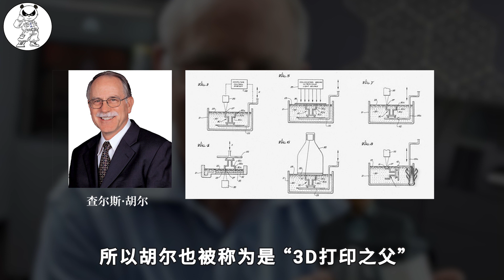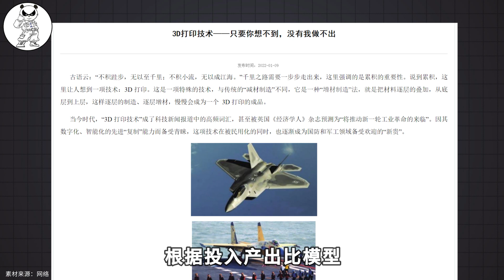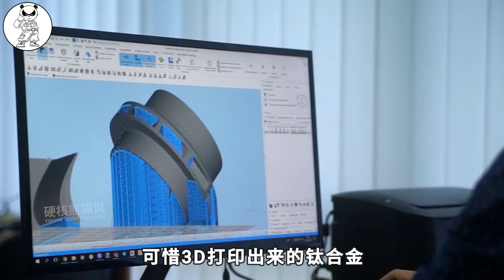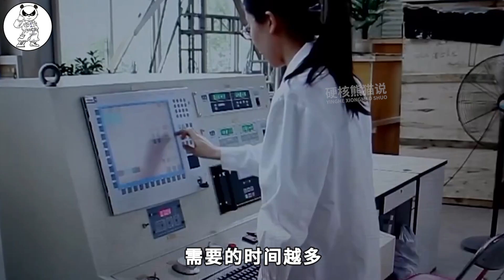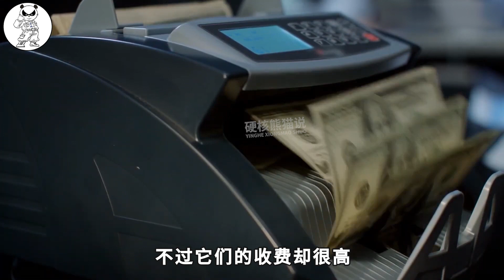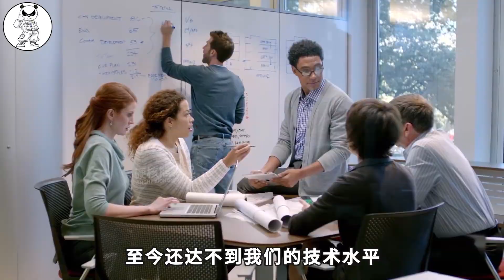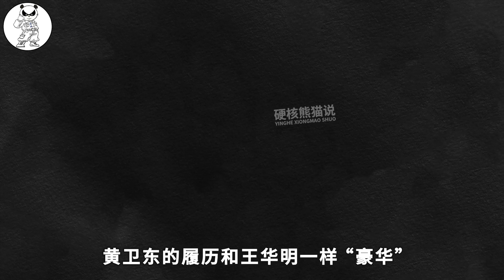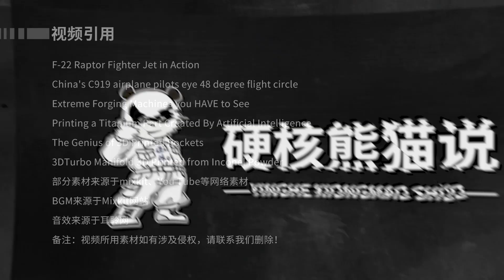中國3D激光打印技術領先美國，助力C919國產化，將改變製造業格局【硬核熊貓說】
C919上有一項讓老美非常眼紅的技術，它就是3D激光成型技術，用它打造戰鬥機零部件，重量可以減少40%，性能還能提升非常多。千萬不要以為激光成形技術沒啥用，事實上它被稱為是人類第四次工業革命的關鍵技術， 老美商業公司和諸多頂尖的實驗室多次嘗試攻克這項技術，希望把它用在F22戰鬥機上，然而都失敗了。但是就是這麼牛的技術，不僅被我國攻克了，而還把它用在在C919上，運20、月球的登錄器，AZ21飛機、甚至J20等重大設備上。在這項技術上，中國說第二，沒人敢說第一。那麼問題來了激光成型技術到底是啥，它是怎麼被我們用在C919身上的，我們為啥能領先美國呢？今天就來講講讓老美都眼紅的3D激光成形技術。

中國3D激光打印技術領先美國，助力C919國產化，將改變製造業格局【硬核熊貓說】 请注意，本视频完全符合YouTube社区准则，没有任何违规行为。